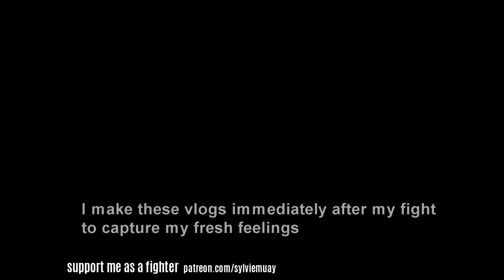Fight 261 - Sylvie von Duuglas-Ittu vs future PAT Champ Pornphan Por Muangphet (53 kg) w/ Commentary